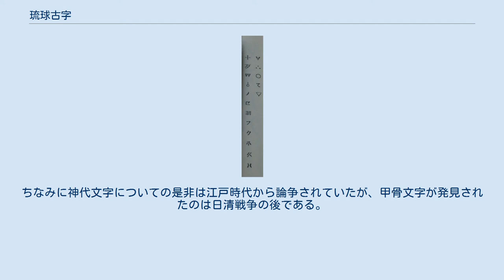琉球古字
琉球古字（りゅうきゅうこじ）とは、琉球で使用されていた文字。
右側が十干、左側が十二支である。
 『琉球神道記』に記載されている文字である。
占い等に使っていたようである。
 17種類の文字があり、十干と十二支を表している。
本土でも似たような文字が見つかることがあるが、関連は不明である。
 1886年（明治19年）に歴史家の神谷由道が『東京人類学会報告』第9号にて「琉球の古代文字」として発表したが、それ以降は研究の進展はなかった。
在野の研究者でもいわゆる「神代文字」の研究者がとりあげることは再三あったが、それらもいわゆる神代文字の多様性を示すため「参考までに紹介する」程度であって、あまり関心をもたれてきたとはいえない。
戦後、1970年代になってから、竹内健は十干十二支が出来る以前に古代中国にあった十二干という古い暦の名残ではないかという説をだしている。
 昔、中城の付近に天人が降りてきて数百の文字を伝えた。
占い師が使っていたが、城間に村人が家を悪い日に作ったことを教えなかった。
天人が「なぜ教えなかったのか」と聞くと、占い師は「聞かれなかったからだ」と答えたので、天人は「尋ねないなら言って教えるべきだ」と怒って文字の半分を裂いて天に昇っていった。
そのため文字は少ししか残らなかった。
それが現在の琉球古字だという。
 ^ 70年代ぐらいまでは老人が順番を表す単なる符丁として（甲乙丙、イロハ、ABC等）のように使っていたともいう。
 ^ 十干といっても陰陽（え・と）の区別がないので5文字しかない。
ゆえに単に五行だといったほうがよいかも知れないが、後続する12文字の十二「支」に対比させて便宜上「干」と呼んでいる。
 ^ 『琉球神道記』は江戸時代初期に書かれたものなので、国学者や蘭学者の一部には知られていたが、干支は中国伝来のものであり純粋な日本文化ではないので、神代文字肯定派の国学者であっても琉球古字への国学者からの評価は辛辣なものであった。
むしろ蘭学者のほうが中立的な立場から関心を示した。
彼らの手によっていくつもの写しが現存しているが、その中には書体がかなり異なったものや出所が曖昧なものも含まれる。
 ^ 十二支を表すという文字のうちの最後の2文字を除くと甲骨文字の十干と形状が一致することから、竹内はこれは十二支ではなく太古に存在した十二干であるという説を唱えた。
また十干を表すという5文字しかない文字も、甲骨文字の「木火土金水」（五行）であることを明らかにしている。
これらからさらに展開して、神代文字の一種の阿比留草文字や阿波文字について、そのいくつかが甲骨文字であることをつきとめたが、その議論のすべてを発表するには至らなかった。
阿比留草文字が甲骨文字であるとの説はその後高橋良典に引き継がれたが、47文字すべてについて解明されたわけではない。
ちなみに神代文字についての是非は江戸時代から論争されていたが、甲骨文字が発見されたのは日清戦争の後である。